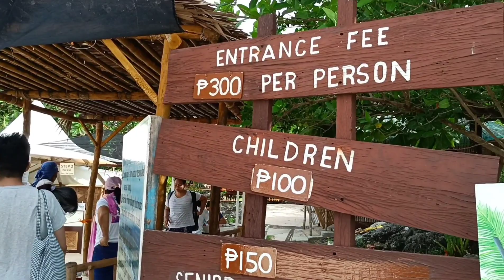Virgin Island 🏝️ Escapade with Baring Family Bantayan Island Cebu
Outing with my Baring Family cousins and love ones.